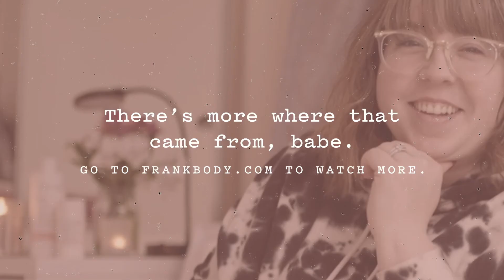What’s The Difference Between Clean Deodorants And Non Clean Deodorants?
Alicia tells you everything you need to know about clean versus toxic deodorants.